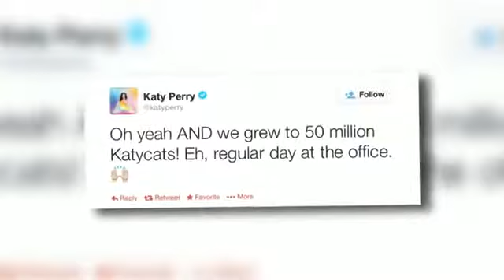Katy Perry Is The Most Followed Person On Twitter Video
Katy Perry has a new crown to wear... she's the most followed person on the social media site!